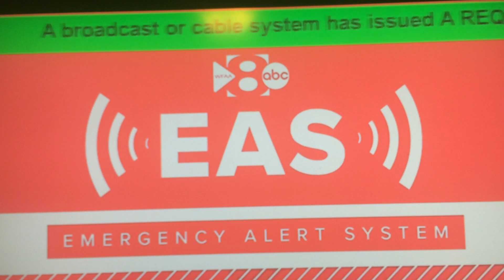WFAA Required Monthly Test With BRAND NEW EAS Screen/RMT VoiceOver (EAS #279).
This is Recorded 2 Hours After The RWT.